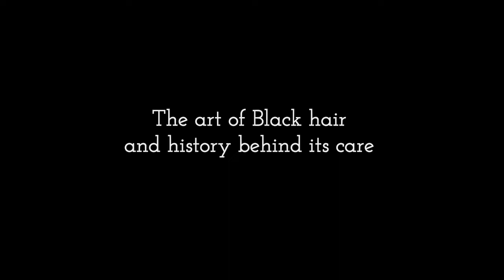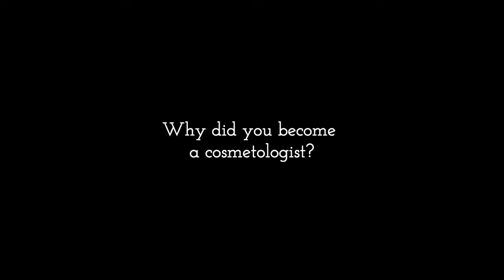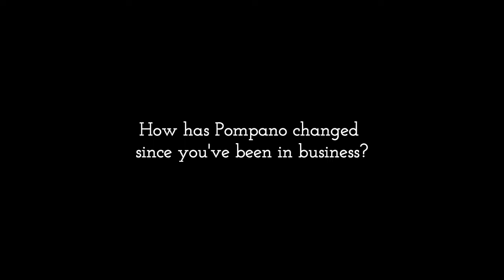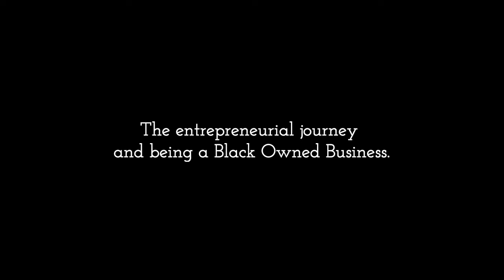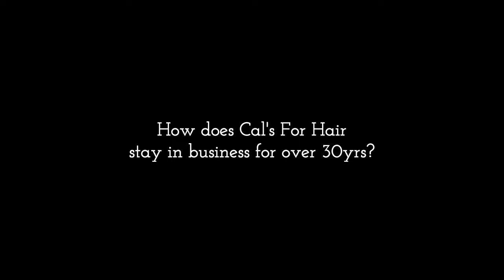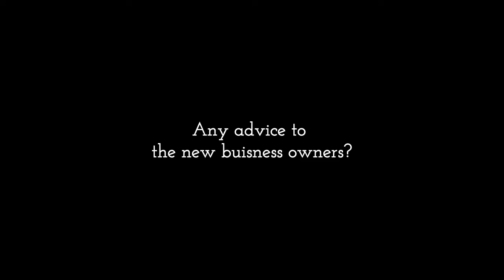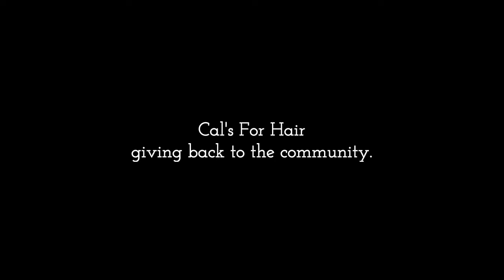HAIRitage I Black History Month Lecture Series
In honor of Black History Month in the City of Pompano Beach, Pompano Beach Arts invites you to join hair care extraordinaire, entrepreneur, and Pompano Beach Native Ms. Delores Powell, known as Ms. Cal, of Cal’s For Hair, for HAIRitage!
Ms. Cal will discuss the art of Black hair, hair as a social statement, Black hair in the job sector, and how black hair is a rich part of Black Culture, and her experience as a black entrepreneur in Pompano Beach Thursday, February 4th at 7 PM, right here on Facebook!

The Art of Black Hair & Entrepreneurship is part of our Cultural Affairs Department's Black History Month Lecture Series. Join us for the next Lecture Series featuring Karen Moreland as she discusses Black & Educated: The Importance of Art on February 11th at 7 PM.